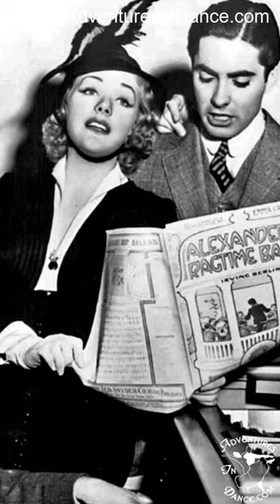Easter Bonnet Evolution: Secrets Revealed!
Have you ever wondered about the history and evolution of Easter bonnets? In this video, we reveal the secrets behind this beloved Easter tradition and take a look at how bonnets have changed throughout the years. From elaborate designs to simpler styles, discover the evolution of the Easter bonnet in this captivating video!